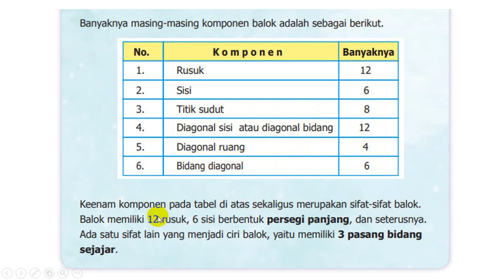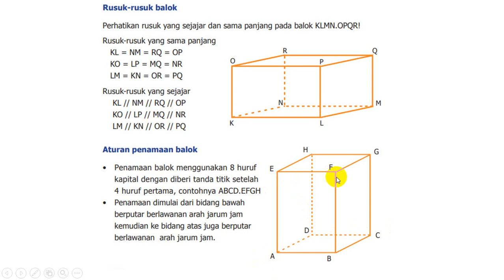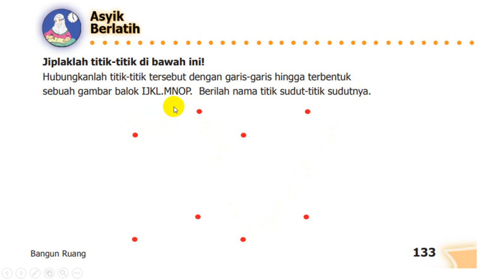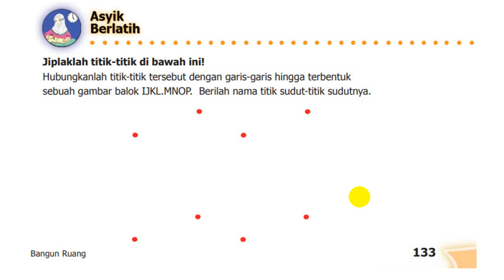Tugas Matematika Kelas 5 SD Bab 1 Bangun Ruang - Balok, menghubungkan titik-titik dengan garis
Video pembelajaran ini membahas tentang bangun ruang yaitu Balok yang ditujukan untuk peserta didik kelas 5 SD sebagai bahan ajar secara daring.